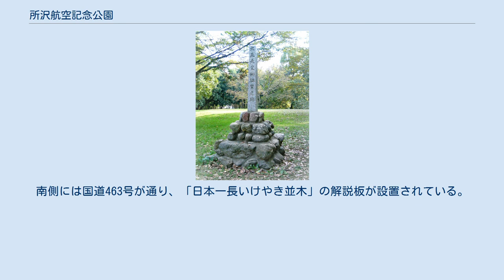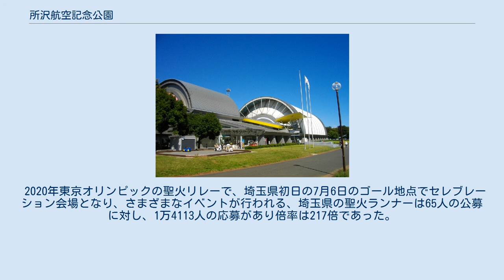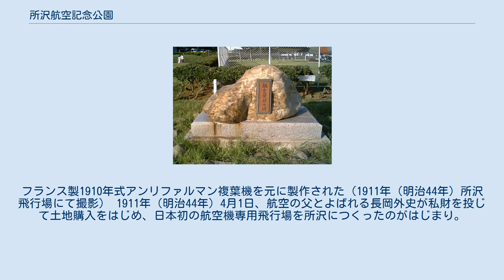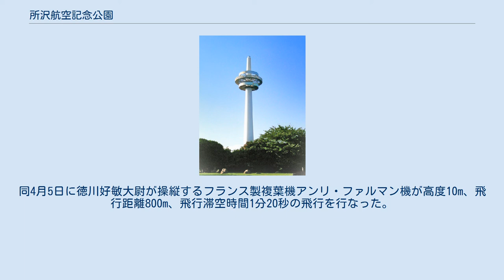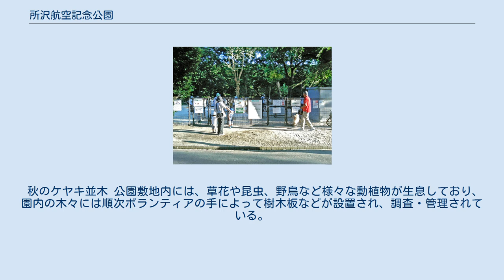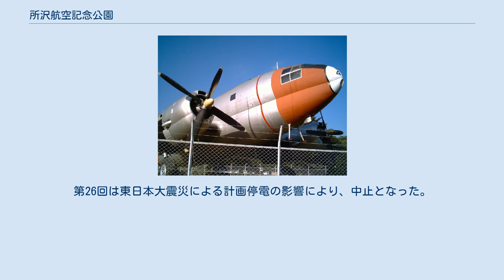所沢航空記念公園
1989年（平成元年）当時の空撮写真。
 航空発祥記念館や隣接する所沢ミューズ、駅前のYS-11機などはまだこの頃には見られない。
国土交通省 国土地理院 地図・空中写真閲覧サービスの空中写真を基に作成 所沢航空記念公園（ところざわこうくうきねんこうえん）は、埼玉県所沢市にある県営公園。
 「日本の航空発祥の地」として知られ、名称の由来となる。
1978年（昭和53年）3月に開園し、「航空公園」の名で親しまれている。
指定管理者制度により、財団法人埼玉県公園緑地協会・財団法人日本科学技術振興財団グループが管理・運営を行っている。
 埼玉県内の県営公園としては最大規模の当公園は、総面積50.2ha、戦前の1911年開設の日本で最初の飛行場である所沢飛行場の跡地に整備され、開園以来敷地内にはそれぞれ独立した施設が順次建設されている。
 公園の東側は埼玉県道56号さいたまふじみ野所沢線に、また西側は西武新宿線に面し、最寄り駅航空公園駅が隣接する。
駅東口前を通る車道により西側の敷地は一度分断されるが 頭上を一本の連絡路（歩道）で結ばれている。
南側には国道463号が通り、「日本一長いけやき並木」の解説板が設置されている。
北側には市役所をはじめ、所沢市並木地区の官公庁街が広がっており、東京航空交通管制部（東京コントロール）や、コンサートホールなどの複合文化施設、所沢市民文化センター ミューズが公園に隣接している。
 現在の公園内には、航空発祥記念館や所沢市立図書館をはじめ 日本庭園・茶室「彩翔亭」、野外ステージ、テニスコート、野球場やドッグランなど、様々な施設がある。
 また園内の歩道にはランニングコース（一周1.95km）が設けられ、アスファルトの上に膝への負担が軽減される赤い特殊舗装がカーペット状に施され、夜間はフットライトが点灯するなど、ランナーにも配慮されている。
 2020年東京オリンピックの聖火リレーで、埼玉県初日の7月6日のゴール地点でセレブレーション会場となり、さまざまなイベントが行われる、埼玉県の聖火ランナーは65人の公募に対し、1万4113人の応募があり倍率は217倍であった。
 初の国産軍用機「会式一号機」。
フランス製1910年式アンリファルマン複葉機を元に製作された（1911年（明治44年）所沢飛行場にて撮影） 1911年（明治44年）4月1日、航空の父とよばれる長岡外史が私財を投じて土地購入をはじめ、日本初の航空機専用飛行場を所沢につくったのがはじまり。
同4月5日に徳川好敏大尉が操縦するフランス製複葉機アンリ・ファルマン機が高度10m、飛行距離800m、飛行滞空時間1分20秒の飛行を行なった。
以来所沢陸軍飛行場として帝国陸軍航空部隊が使用した。
 戦後（1945年）はアメリカ軍に接収され米軍所沢通信基地となったが、その後の地元市民による返還運動によって1971年に通信施設を残し約6割の土地が返還された。
この基地跡地の一部（約50ha）が県営の公園として整備され、1978年の開園に至っている。
 航空発祥記念館 野外ステージ 放送塔 ドッグラン入口 航空機 YS-11特別公開 銅像・記念碑・モニュメント 航空公園内にある碑などは、あまり目立たない場所に置かれている物もあるが、その幾つかは所沢周辺の郷土史のみならず、日本における航空の歴史の黎明期を物語る資料となっている。
 秋のケヤキ並木 公園敷地内には、草花や昆虫、野鳥など様々な動植物が生息しており、園内の木々には順次ボランティアの手によって樹木板などが設置され、調査・管理されている。
 定期的に熱気球体験搭乗会やフリーマーケットなど大小さまざまな催しが開催されている。
また毎年4月には所沢市民文化フェアが、10月には所沢市民フェスティバルが開催される。
 陸軍所沢飛行場が開設された4月1日を記念して、1985年から毎年4月第1土日に開催。
市民茶会、ストリートパフォーマンス、和太鼓フェスティバル、写真コンテスト、ふれあい花壇などの催しが行われる。
第26回は東日本大震災による計画停電の影響により、中止となった。
 市制施行30周年を記念し、1980年から毎年10月の第4土日に所沢航空記念公園で催される「市民の祭典」。
イベント企画、地元企業による出店など所沢市内で開催するイベントとしては最大の規模。
 航空公園駅 駅ビルもアンリ・ファルマン号にちなみデザインされている。